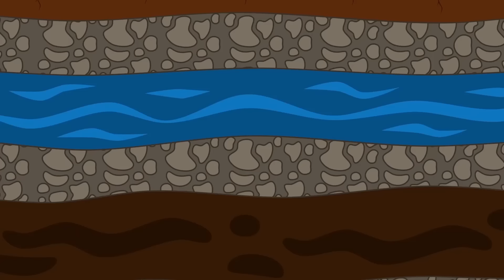Mecha Harold saves little Trains! January compilation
Little trains are in danger! Zombie Kana is after them! Mecha Harold comes to the rescue! Please enjoy this fan parody animation!

Soloanimation and all of its videos are directed to a mature audience that is over 13 within the meaning of Title 16 C.F.R. § 312.2 of CHILDREN'S ONLINE PRIVACY PROTECTION ACT (USA) are not intended for children under 13 years old.